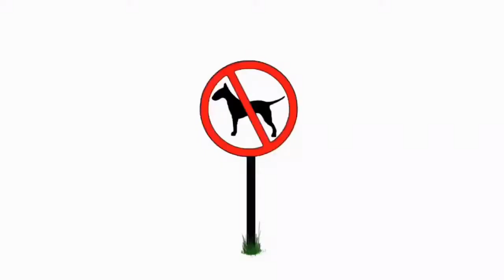Letterpress Shop In The Morning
Music by Drop Dead Syndicate, so fucking cool you’ve never heard of them.